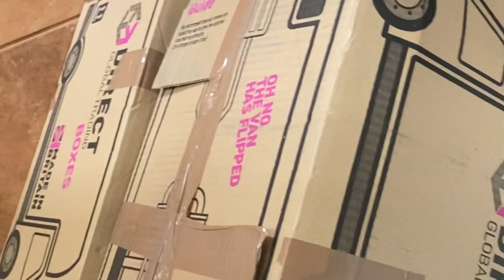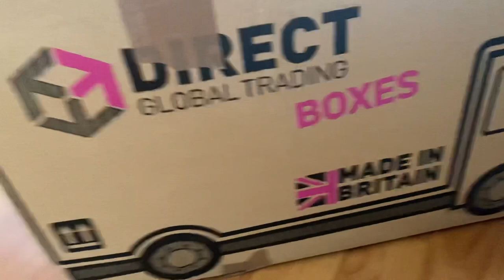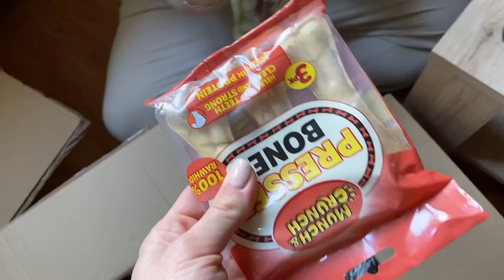ЯЩИК БРЕНДОВОЙ ОДЕЖДЫ ОТ ПОДПИСЧИЦЫ ДЛЯ МЕНЯ🙀 20 травня 2022 р.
Подписчица прислала мне ящик брендовой одежды после моего запроса в ютубе о помощи
Большая благодарность моей подписчице Kate за огромную помощь и шикарную одежду для меня

Моя ошибка и почему я задумалась о переезде в другую страну
Большие очереди везде в польских пунктах для беженцев из украинских беженцев
Мне плохо и одиноко и я хочу домой 🇺🇦
Беженство в Польше и как складывается моя жизнь после уезда из Украины из за войны
Беженство и проблемы не заканчиваются. Беженство в Польше
Я вынуждена была стать беженцем в Польше
Хочу вернуться в Киев, очень жду победы Украины
Новости Украины сегодня